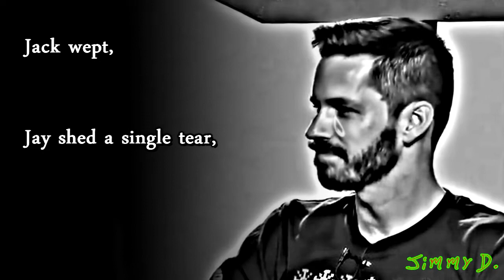Rich is kil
no

All credit to Jimmy Davis as I just cut a clip of his for shitposting purposes: